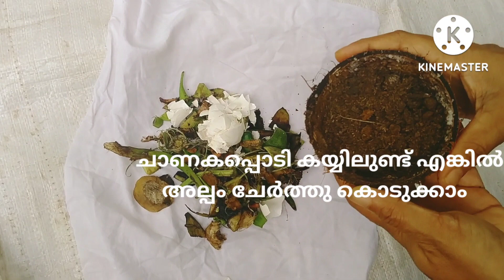ചെടികൾ കുതിച്ചു വളരും || powerful waste fertilizer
Urban Roots

Kitchenwastefertilizer
kitchenwastecompost
kitchencompost
agriculture video malayalam
jaiva valam
gardening video malayalam
jaiva krishi
krishi video